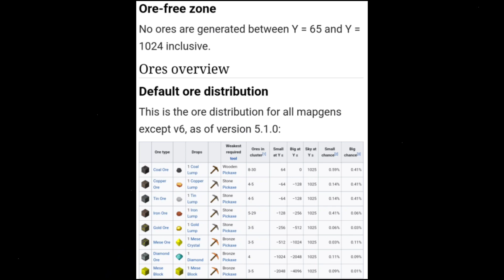Minetest Game: Mining And Ore Guide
This is a guide on how Minetest generates ores, and how you can mine it.